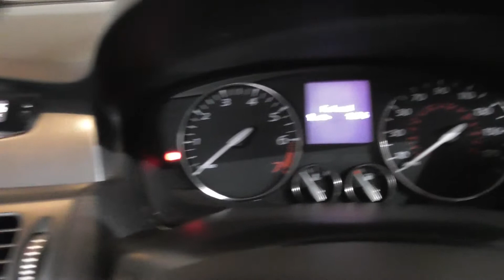SH58 EJD Blue Laguna